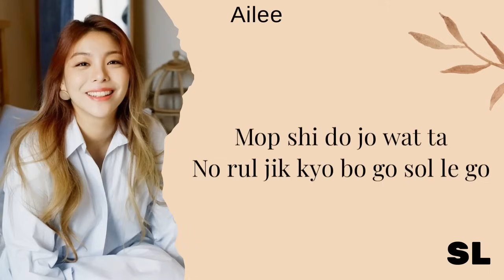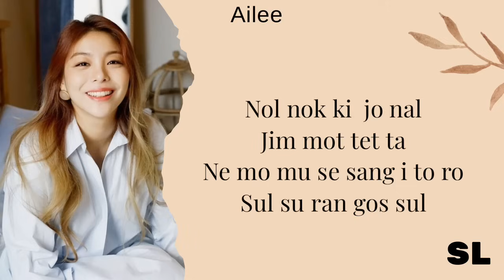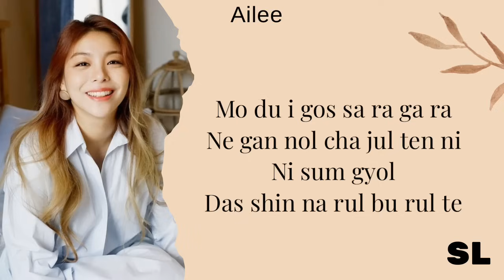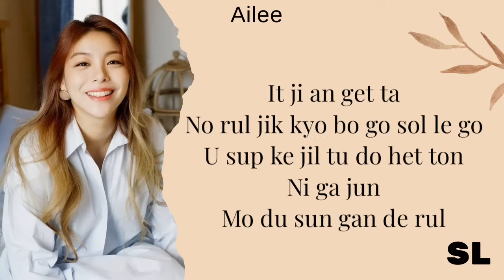Ailee - I Will Goto You Like The First Snow ( Goblin Ost ) Lyrics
🎥 Singer - Ailee
🎥 Song - I Will Goto You Like The First Snow
🎥 Album - Goblin Ost